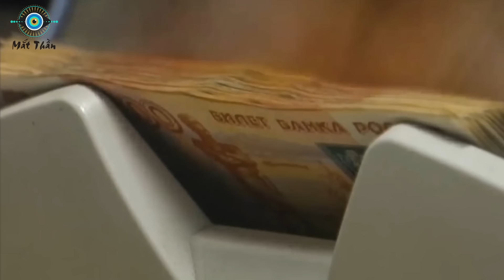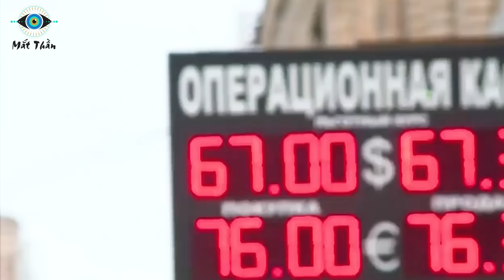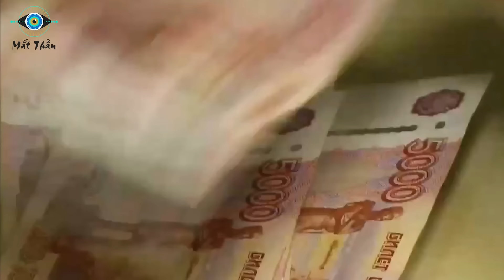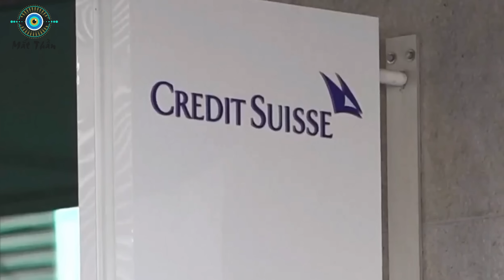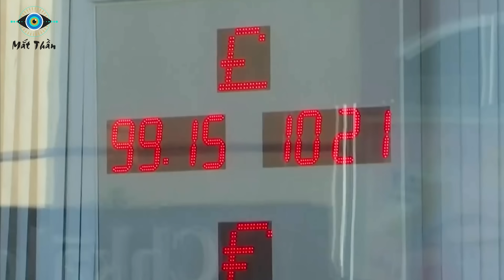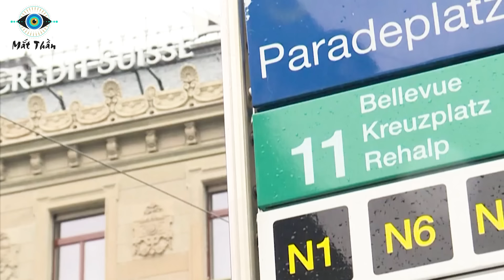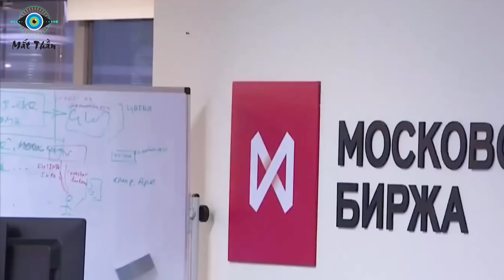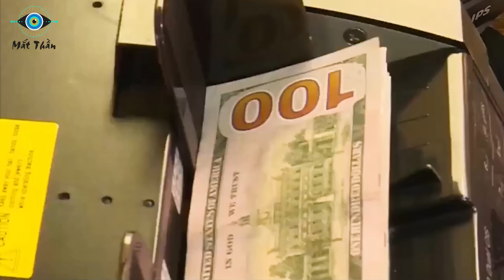Sự "Sụp Đổ" Của Credit Suisse! Ngân Hàng Thụy Sĩ Bị Rút 68 Tỷ USD Nhanh Chóng Mặt Vì Chống Nga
⊙ Cảm ơn bạn đã xem video: Sự Lụi Tàn Của CREDIT SUISSE! Ngân Hàng Thụy Sĩ Bị Rút 68 Tỷ USD Nhanh Chóng Mặt Vì Chống Nga
Các bạn thân mến! Tại thời điểm này, có vẻ làn sóng sụp đổ các Ngân hàng đã thực sự tràn đến Châu Âu. Khi nhắc đến Thụy Sĩ, hầu hết chúng ta sẽ nghĩ ngay đến hai thứ, một là đồng hồ và hai là ngân hàng. Quốc gia xinh đẹp này là nơi sở hữu nhiều ngân hàng trung lập nhất, an toàn nhất và bảo mật nhất trên thế giới. Cũng chính vì lý do đó mà nhiều người giàu trên thế giới sẵn sàng gửi tài sản của họ vào đây, ít nhất họ không phải lo lắng về sự an toàn của quỹ.